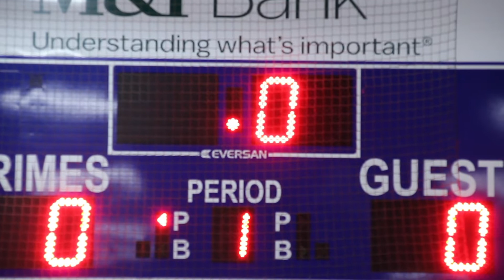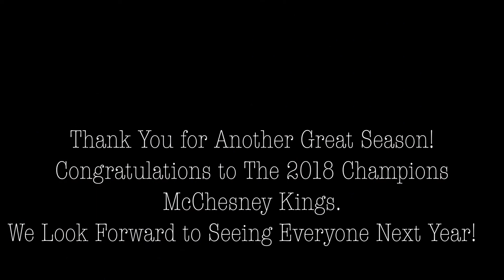Elite Basketball Club 2018 Championship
Last friday August 17th, The Elite basketball Club's 2018 season came to an end. The 5 seed JustWin took on the 7 seed McChesney Kings. This game was a hard fought battle which lead to The McChesney King's securing their second title in 3 years. Jamail Stanley the 2018 MVP lead all scorers.

Song; Champion
Artist; Travis Scott